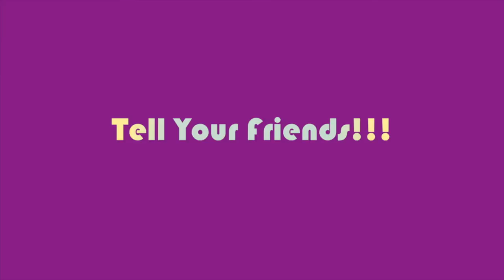Run, Naked Man, Run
It's 2016 and things are changing! It's like my Nana used to say, "Sometimes the RoRo gotta run, but that ain't nothing compared a Naked Man."
Nana had some issues, but we loved her just the same.

This video is for the glue sniffers who have been watching this channel from the awkward start, for the new viewers that have been coming along for the ride, and for us, Naked Man Productions.
It's going to be a crazy year, bebes, and we're jazzed as hell to be doing it with all of you!